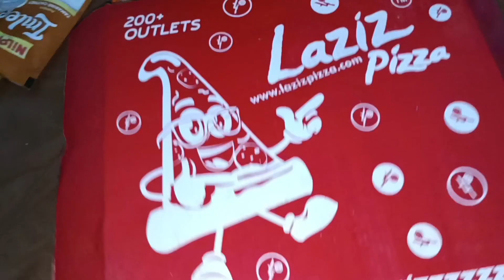Kosi Barrage Nepal A Ghoraghuri😱|| Koshi River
Kosi Barrage Nepal A Ghoraghuri
Koshi River
Bong Aranya Vlogs
kosi
kosi Nadi
 kosi river
 kosi barrage
 kosi barrage 2023
 kosi barrage live
 kosi barrage news today
 kosi barrage Nepal
 koshi nadi
 koshi barrage
nepal ka fatak
 kosi nadi Bihar
 kamla Nadi
Bengali YouTubers list
Bengali YouTuber list
bangladeshi youtuber list
bangladeshi youtube channel
bangla youtube channel
bangla youtube channel name ideas
bengali vlog
bengali family
 busy day in my life malayalam
busy day in my life vlog
 busy day in my life bengali vlog
 busy day in my life korean
busy day
bangla vlogger
bangladeshi vlogger
indian vlogger
burrabazar shopping vlog
 kolkata shopping vlog
saree shopping
 insideout vlog
mamon
sen session
 posh palette